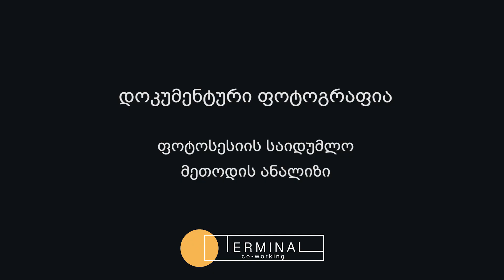SEED ფოტომასტერკლასი - ნათელა გრიგალაშვილი